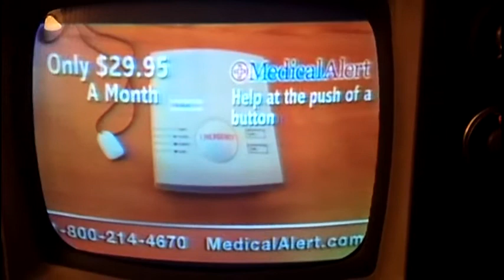Vintage GE porta color CRT replacement pt2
This shows the completed instal of the CRT and the set in operation (after a quick purity and convergence setup). This CRT is the finer pitch 11WP22 vs the orig 11SP22. It still uses the low voltage focus. Personally I think this is the best of the portacolor CRT, I like it better than the later 10VAP22 which looks more like a 3 strip vs 3 Dot pattern.

I forgot to mention that I found the ground strap connection point, I had indeed torn it, I guess when I was moving the HV cage back from the tuner. It was a simple fix to remove the screw, get the torn piece out, solder it back with a simple lap joint and replace.